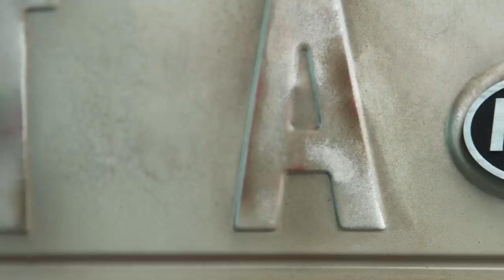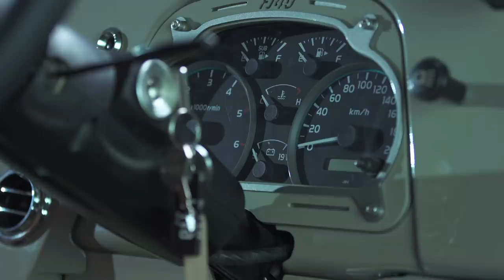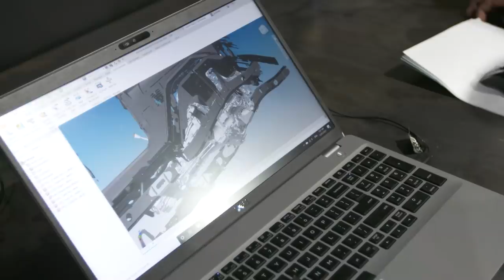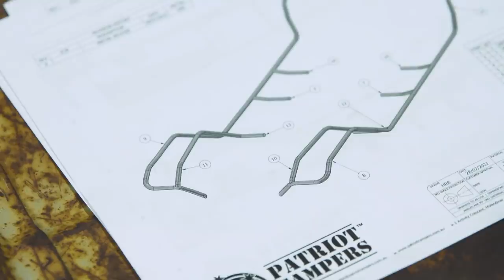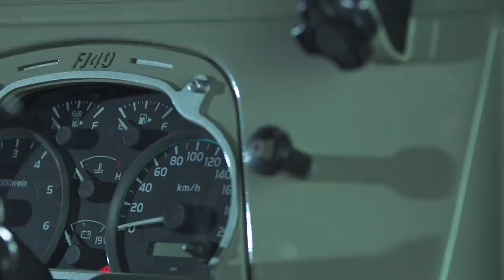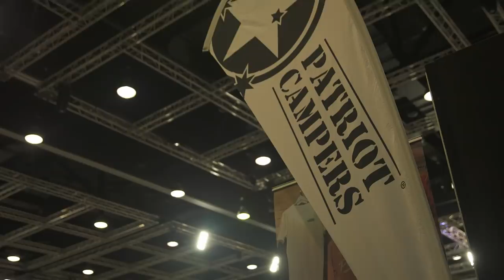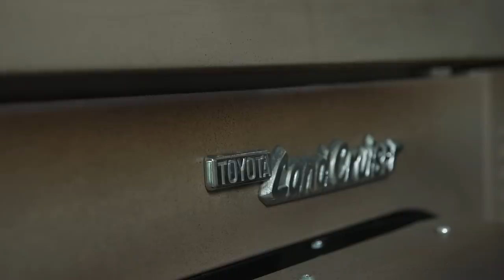FJ49 Part 19 - We Built the Ultimate FJ45 Landcruiser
After 18 months we've finally completed our most ambitious build ever. The FJ49 is officially a thing!
Watch as Ashton, Christian, Justin, Sarah, Mia and the Patriot A-Team recap the entire build from start to finish.